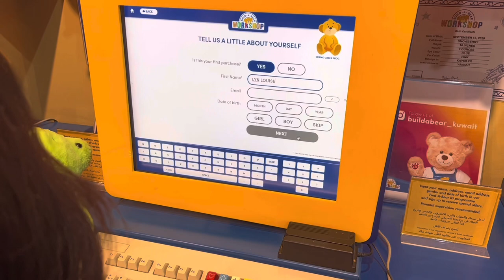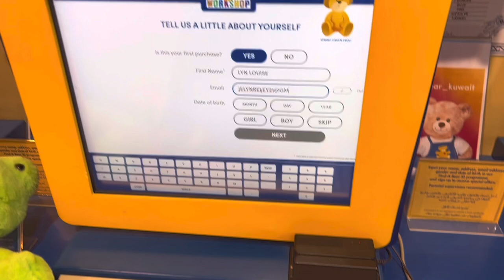NAGPAGAWA NG CUSTOMIZED STUFFED TOY SA “BUILD A BEAR WORKSHOP”